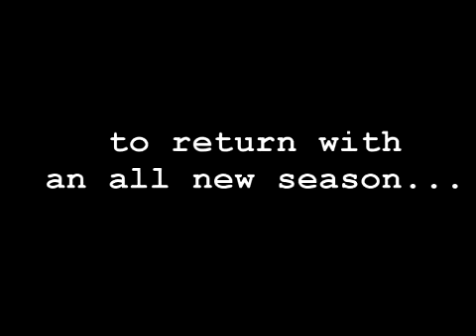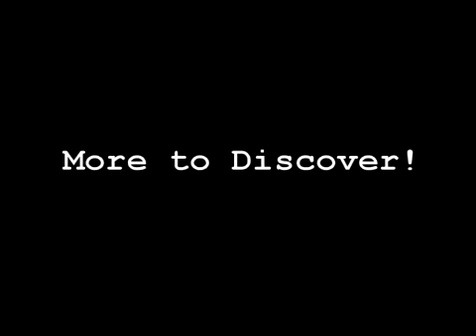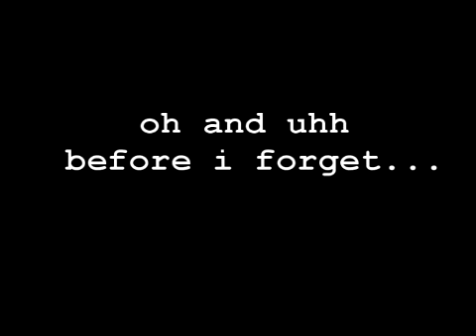Bill Nye's retarded adventure of fail Season Two Launch Trailer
READ THIS! BEFORE ASKING ANY QUESTIONS OR FLAGGING!

Notice!: due to a new video card fraps recorded some fragments in wrong settings!
Bill Nye is back! with all new season 2

Nine Inc Nails:Just like you Imagined